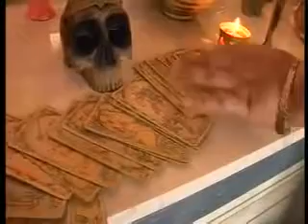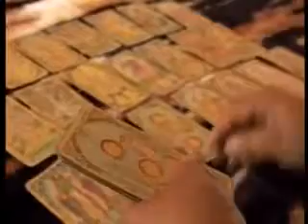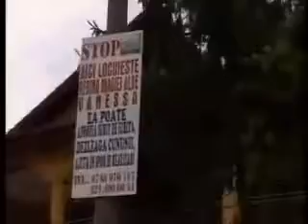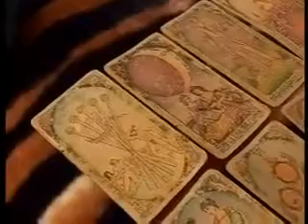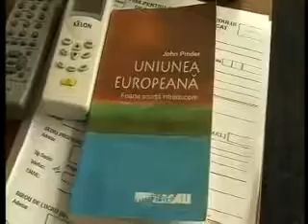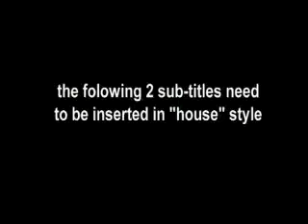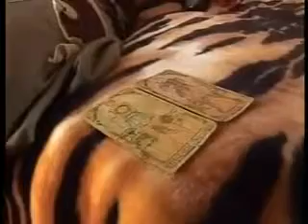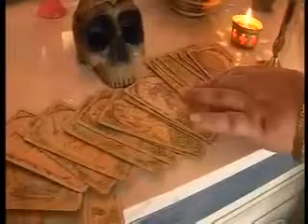Casting Curses and Love Spells with the Most Powerful Witches in Romania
In Romania, the homeland of Dracula and superstition, witches were pretty much spared from the medieval witch-hunts that plagued most of Europe and killed 100000 women. In fact, witchcraft.

Madame Rudika practices her white magic to reassure both family and clients.